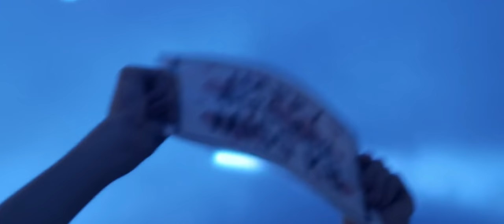Angerfist & Miss K8 - Impact (Video Clip)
Angerfist & Miss K8 - Impact

 "Patronite"